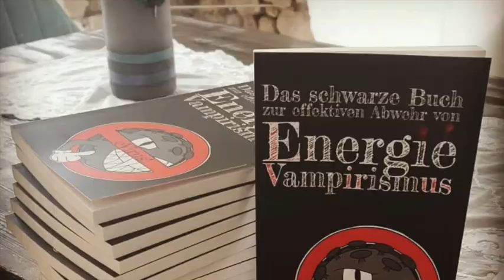Meine Gründe, mich NICHT pimpen zu lassen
Es soll jeder SELBST entscheiden können, und das nach Möglichkeit OHNE eine Pistole auf der Brust. Ich bin kein Gegner von irgendwas, aber ich LIEBE mein Immunsystem und meine Gesundheit. Und die Gründe, denen ich beides zu verdanken habe.
Muss keiner verstehen, war für mich aber wichtig, mal klarzustellen.